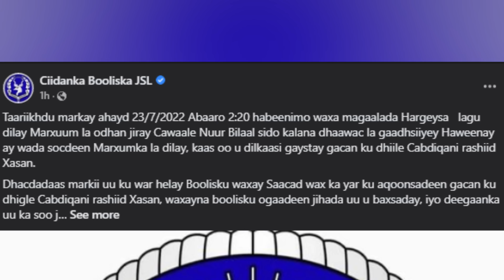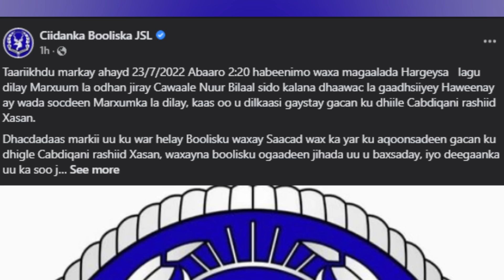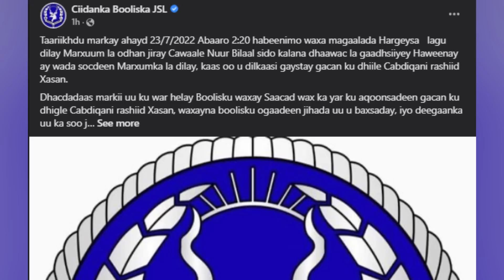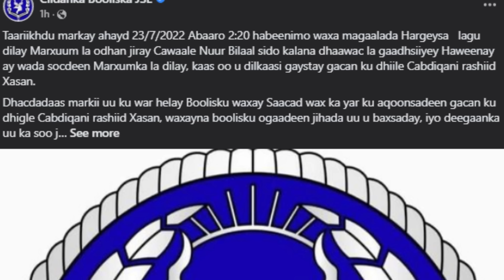Taliska Ciidanka Booliska Somaliland Oo Ka Hadlay Dil Ka Dhacay Hargeisa